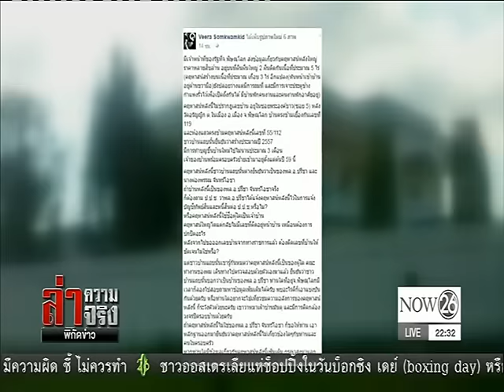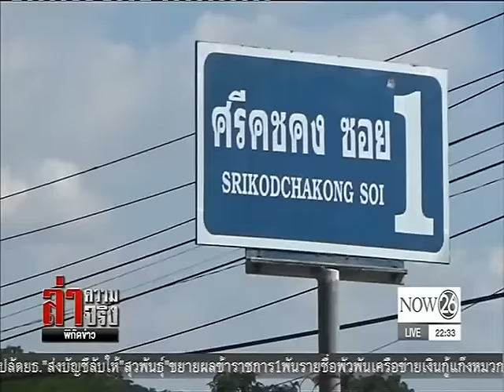News "ปรีชา" รับเป็นเจ้าของบ้านปริศนา เตรียมแจ้ง ป.ป.ช.เพิ่ม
ล่าความจริง พิกัดข่าว : "ปรีชา" รับเป็นเจ้าของบ้านปริศนา เตรียมแจ้ง ป.ป.ช.เพิ่ม "NOW26" 26-12-59